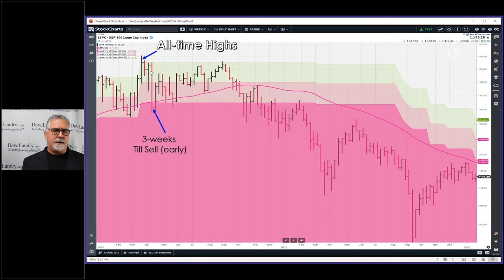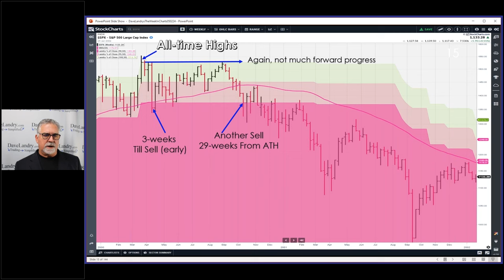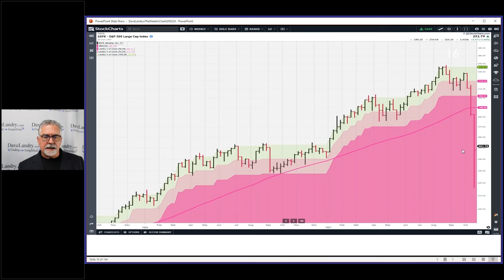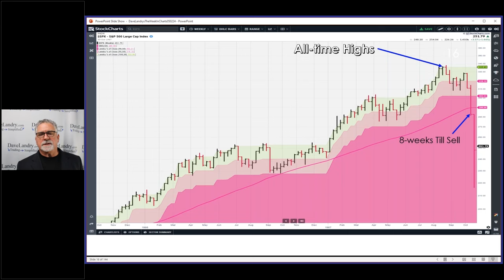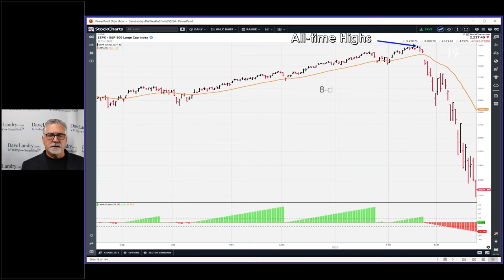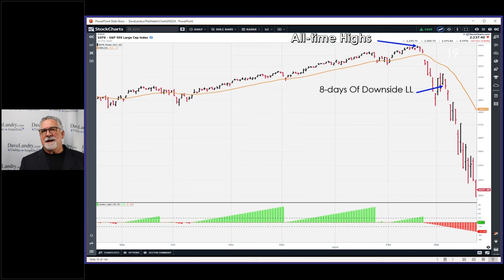How Much Time Do You Have To Avoid A Bear Market?